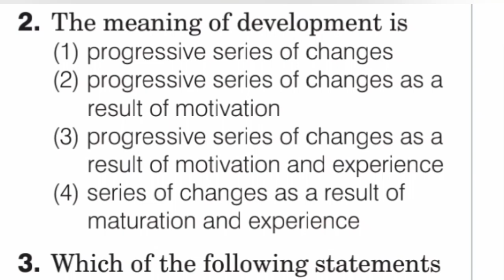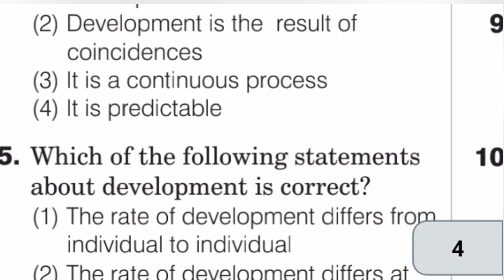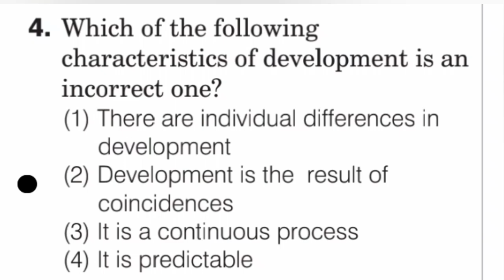CTET Questions Answer Paper2 CDP